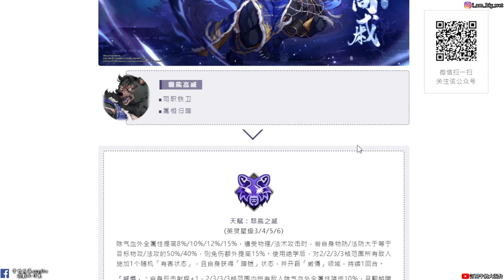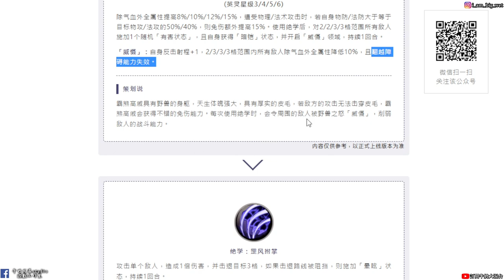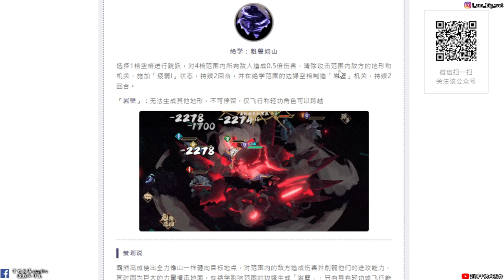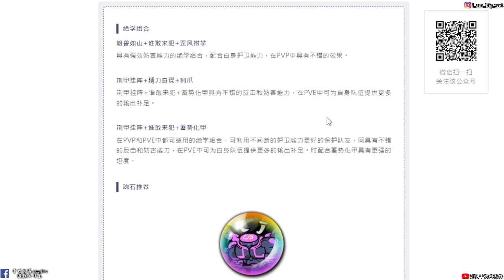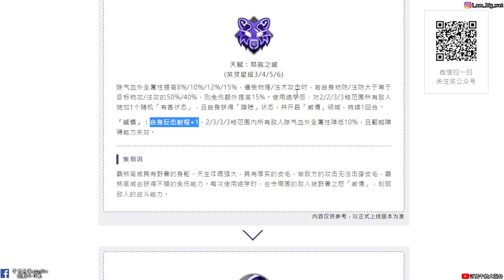【天地劫手遊】黑熊精 高戚|強制PK地形太霸道了|技能介紹|牛奶大濕台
2.如果有喜歡天地劫手遊的朋友，可以加入大濕的LINE社群
密碼:3345678